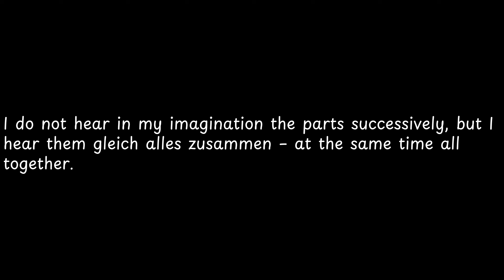I do not hear in my